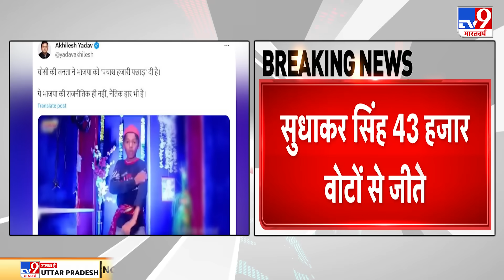UP- Ghosi उपचुनाव में SP की जीत, Sudhakar Singh 43 हजार वोटों से जीते | Akhilesh Yadav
यूपी- घोसी उपचुनाव में एसपी (SP) की जीत, सुधाकर सिंह (Sudhakar Singh)  43 हजार वोटों से जीत.अखिलेश बोले- बीजेपी की आज नैतिक हार भी. जनता ने BJP को पचास हजारी पछाड़ दी.